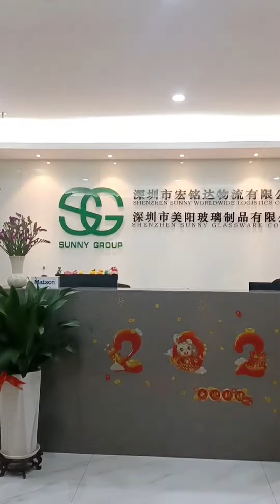This is Shenzhen, we are waiting for you in Shenzhen,